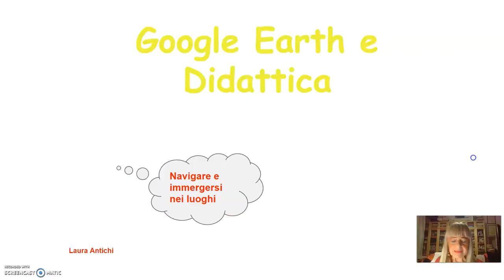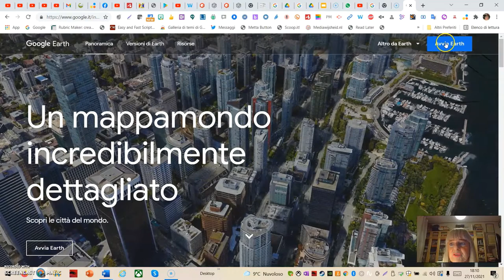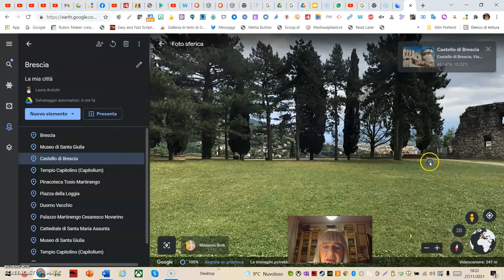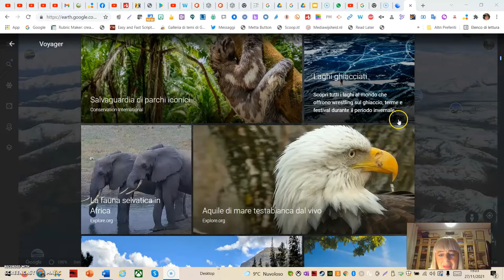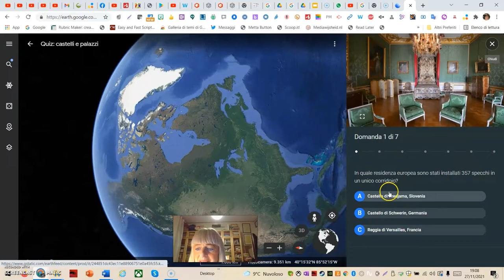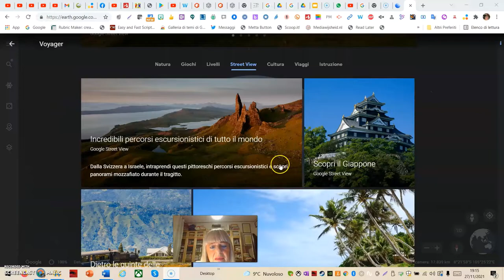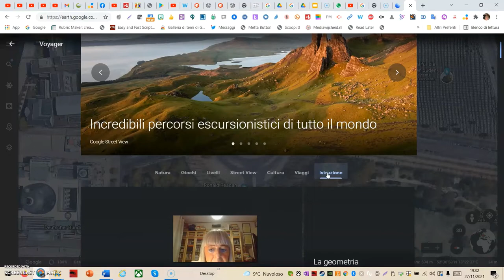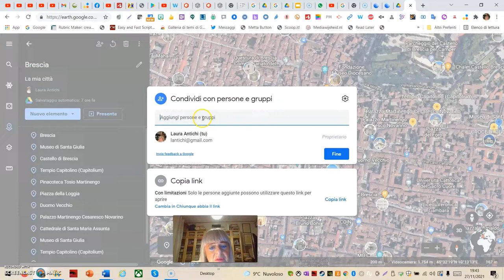Google Earth nella didattica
Le potenzialità di Google Earth per la didattica.

I DOWNLOAD
Scarica google earth desktop